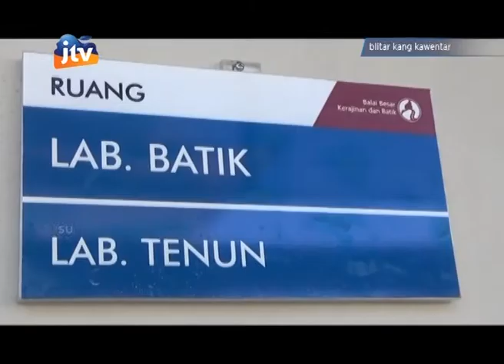Blitar Pelatihan Kerajinan & Batik Dinkop Usaha Mikro Kab. Blitar dan BBKB H-2 - part 2/3